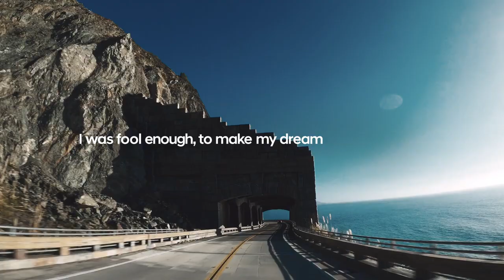엑시언트 수소트럭 런칭 필름Full ver XCIENT Fuel Cell Launching Film Full ver(광고 58초)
Keep Dreaming XCIENT Fuel Cell.
매연 없이 깨끗한 공기로 가득한 세상을
세계 최초 대형 수소전기 트럭, XCIENT Fuel Cell과 함께 해요!